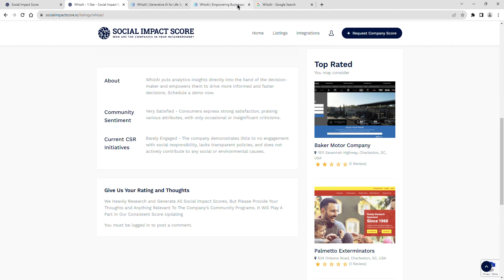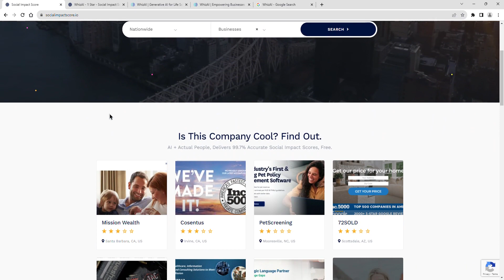WhizAI - 1 Star - Social Impact Score